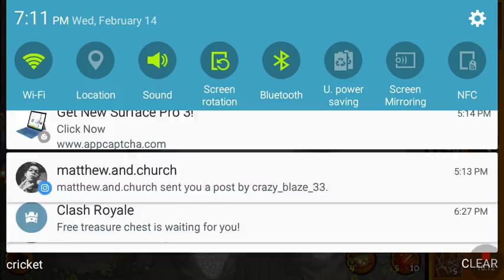Getting land for money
Instagram redgaming
Snapchat red game